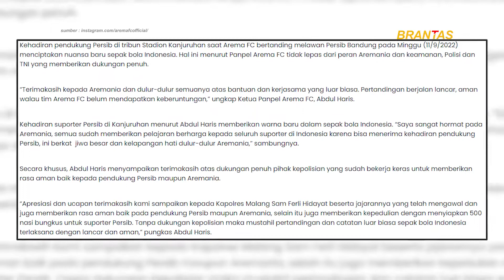Perdamaian Aremania dan Bobotoh, Nuansa Baru di Sepak Bola Indonesia